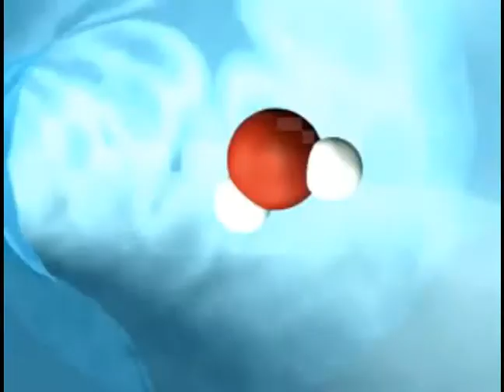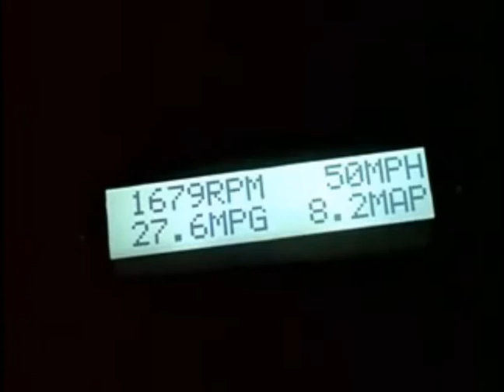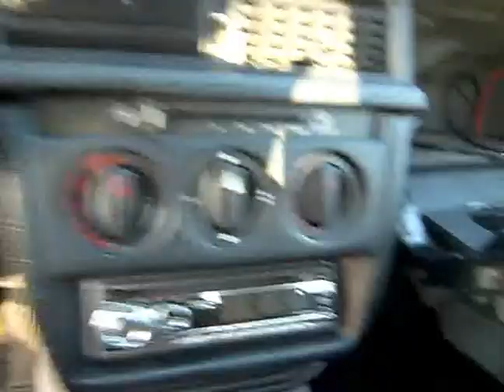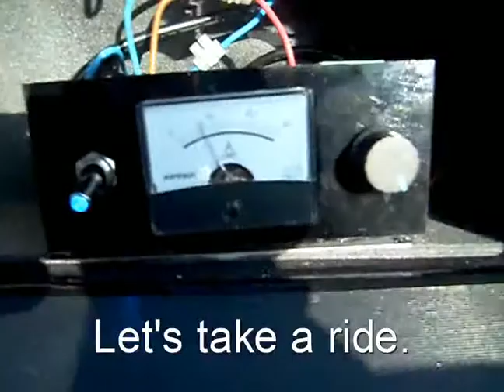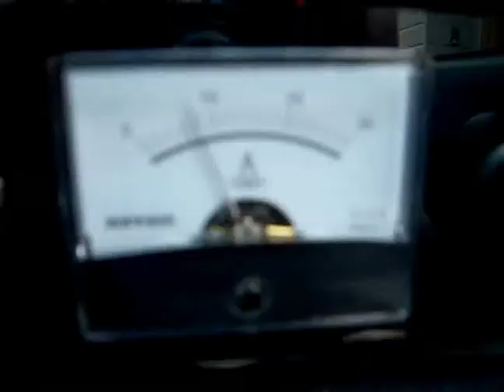Old Mercedes. Test run on water BruineDwerg2012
NUMEROLOGY enter your Birthday for FREE
HHO Test